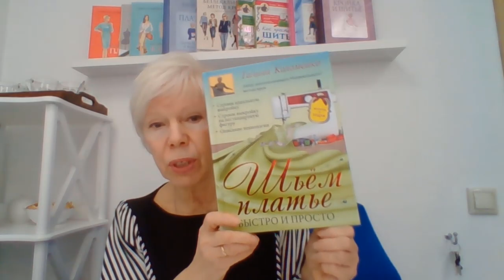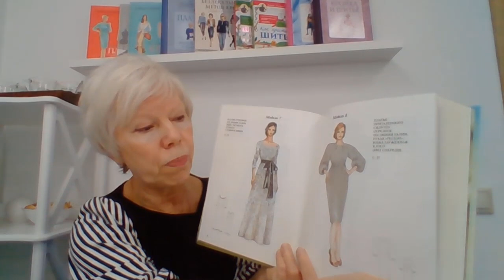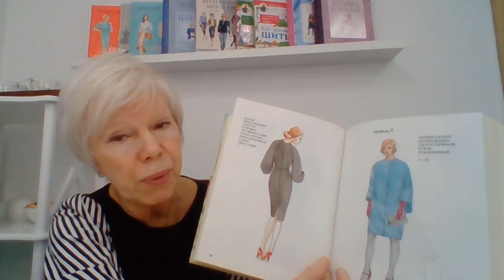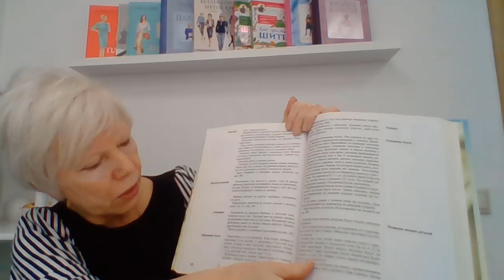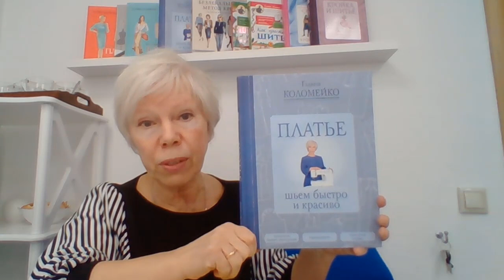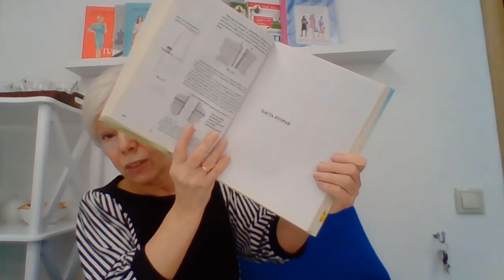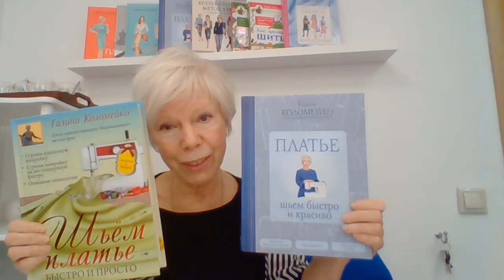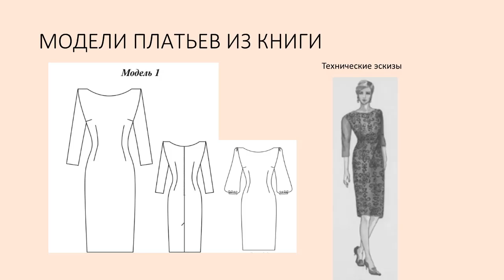Обзор книги Платья. Шьем быстро и красиво. Галина Коломейко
В видео подробное описание содержания книги.
Книга состоит из 2-х частей
1 часть. Описание моделирования 11 фвсонов платьев.
Подробное описание пошива.
2 часть. Построение базовой конструкции.
Подробно описано изменение основы для нестандартных фигур.
Купить электронную версию можно на сайте kolomejko.ru